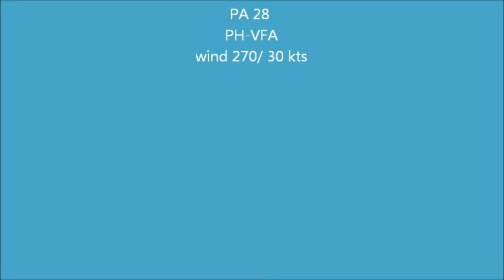Bumpy flight into EBOS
Bumpy flight into Oostende with the PH-VFA, wind 270/ 30 kts. 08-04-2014